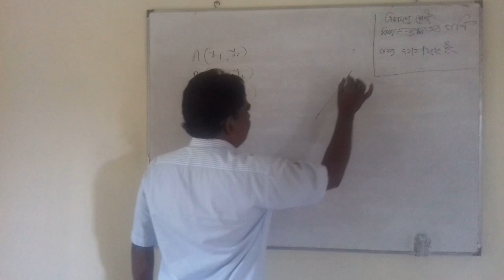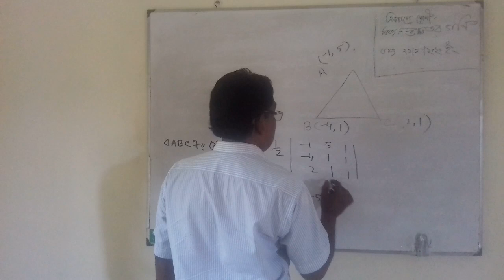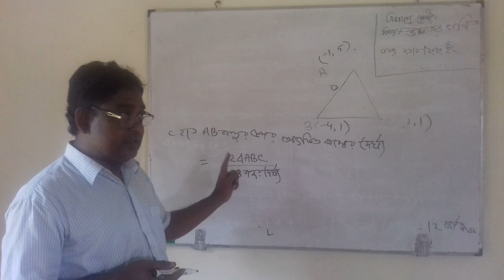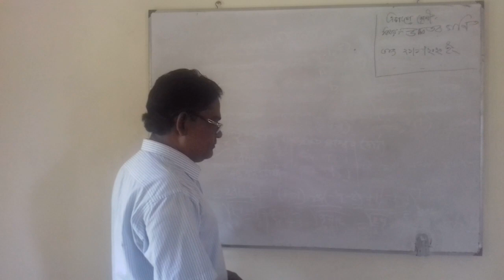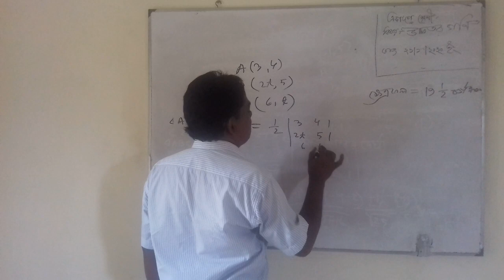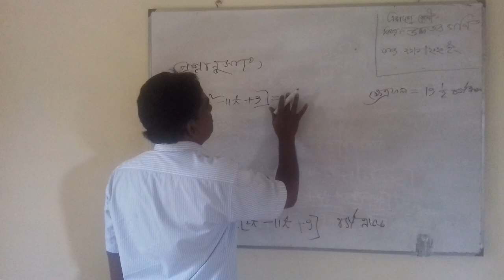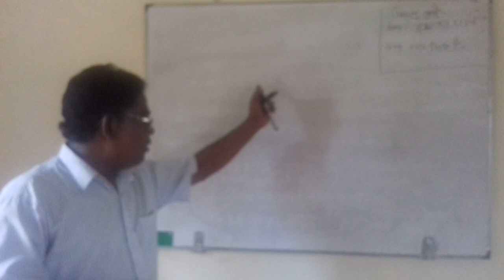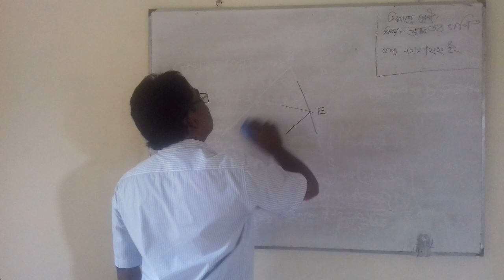মোঃ আব্দুর রাজ্জাক , সহকারী অধ্যাপক ( উচ্চতর গণিত ) । শিমুলিয়া কলেজ, ঝিকরগাছা, যশোর।